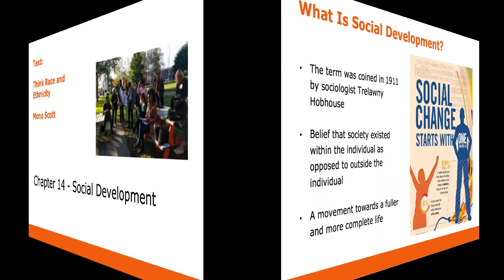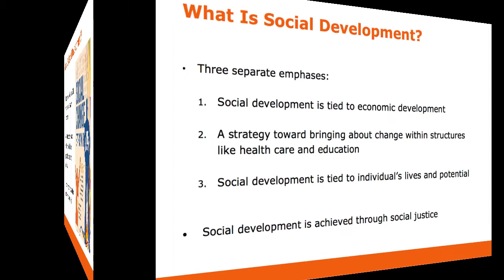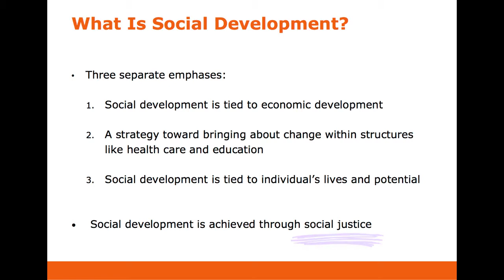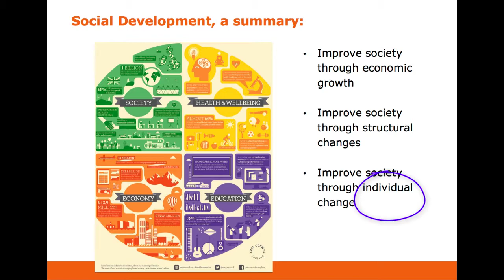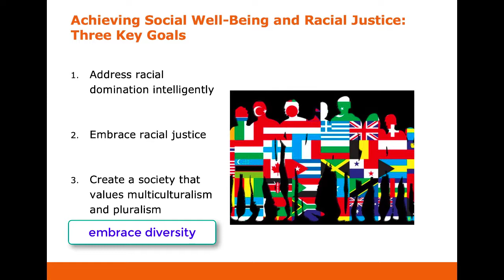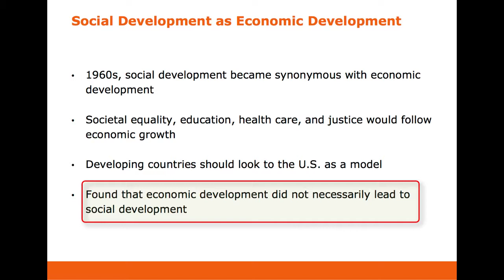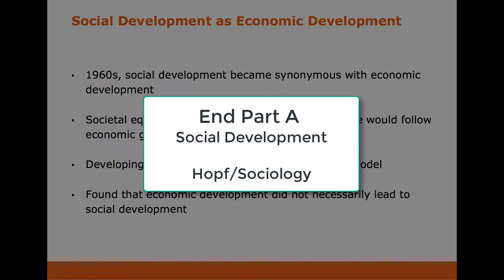ch 14 A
1 of 3  Social Development Race and Ethnicity Hopf UVA